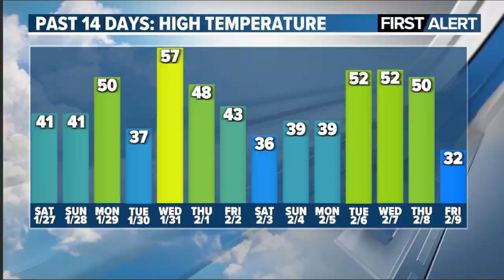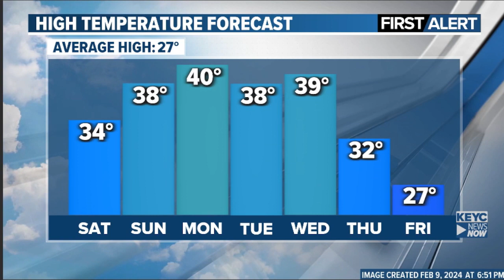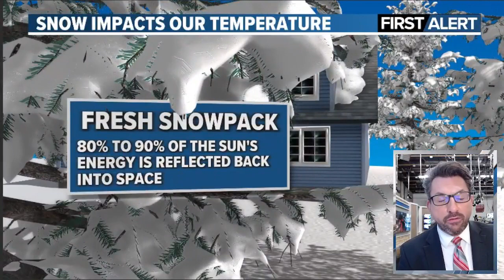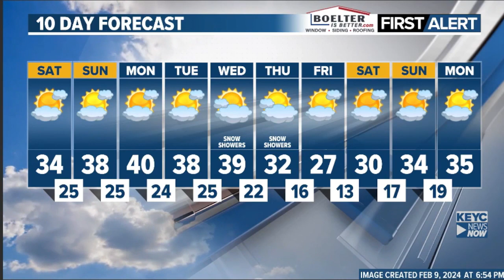Meteorologist Shawn Cable's Weekend Forecast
Shawn has details of a cooler, dry weekend and talks about how the lack of snow will impact our temperatures.